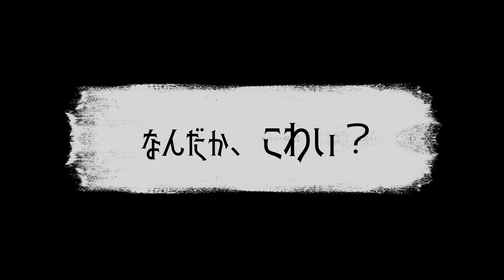【イロカレシピ】杉崎白乃（cv.小野友樹）キャラクター紹介ムービー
2023年1月25日（水）「イロカレシピ」シリーズ第4弾　CD発売決定！
イロカレシピ～サイコパス家庭教師、チャラトレーナーと作る魅惑のエビトースト～

出演：杉崎白乃（cv.小野友樹）、水樹黒葛（cv.土岐隼一）

名前：杉崎白乃（すぎさき　しの）cv.小野友樹
年齢：25歳
誕生日：1月17日
身長／体重：172㎝／56㎏
趣味：読書
得意料理：ロースかつ丼
貴方の専属家庭教師。
頭脳明晰で時々冷酷な性格。
見た目は好青年でいつもニコニコしているが、言動がところどころサイコパスなため
周りからは少し怖がられている。包丁を握るとテンションが上がってしまうそう。